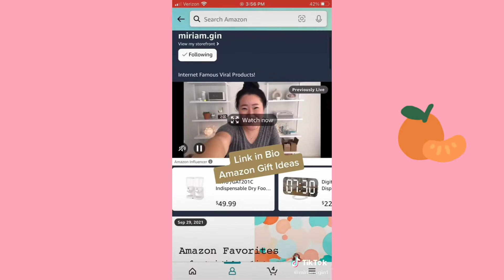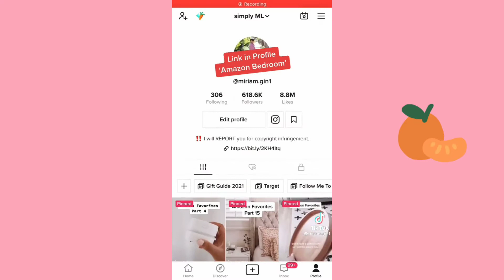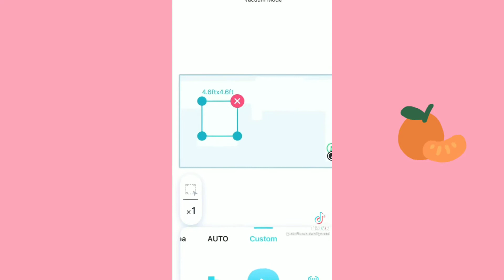MUST HAVES 2022 AMAZON FINDS With LINKS Part | TikTok Made Me Buy It Compilation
LINKS WILL BE UPDATED SOON
wood box alarm clock
eye massager
Revolution InstaGLO® R180 Toaster. 2-Slice
Digital Alarm Clock,6" Large
coziest house slippers
I' HERMU Plush Throw Blanket
YETI Rambler 30 oz Tumbler,
Vitruvi Stone Diffuser, Ceramic
taco board
Banana Loca
JUSHACHENGTA Stainless Steel Travel
Heel Cups, Plantar Fasciitis Inserts, Heel
RAYCOP RS Pro | Handheld
PLUSHY COMFORT Heavy
X XINDELL Window Windshield
Chrome Cherry SqueezMe: 3-Pack
Professor Fuzzworthy Wood Air
white pans in bio
the office must have this power strip
ECOVACS Deebot N8 Pro+ Robot Vacuum
4DV2 Mini Drone with 720P HD Camera for VC
Dr. Brown's Silicone Dishwasher Bag, Blue
ninja's eight in one oven
SnapFresh Leaf Blower -20V Cordless Leaf
DrawerStore Compact Cutlery
Fabric Shaver, Hyness
The Sponge by The Original
AIQNI Ultrasonic Dog Bark Control
GRICH High Pressure Shower
InnoGear Essential Oil Diffuser
Ben & Jerry's Euphoria-Lock Ice Cream
Drop It Wine Drops, 1 Pack
ChikChat Phone Stand/Tablet

The Home Styling Guide has been designed for people who want to improve their home and decorate it professionally.
In times of a global pandemic, people spend more time at home and many of us have taken this time to look for ways to make our personal spaces more beautiful.
The Home Styling Guide is like a crash course in Interior Design. It imparts the same knowledge as a certification course, however, does not have any exams at the end of it. It is rather designed to be a pleasant read with lots of beautiful images and graphics, that help translate the theory into practical examples.
The 8 chapters comprise:
1. Introduction to Interior design
2. The basic design principles
3. Color Theory
4. Materials used in Interior Design
5. Interior Lighting
6. Space Planning
7. How to create a Design Concept
8. Styling Tips

Amazon Finds Compilation

Video Content:
This video is all about Amazon Products TikTok Compilation Videos. These Videos include amazon must-haves, favorite finds, and Some products that you may need.

For More Inquiries, Do Check the Email in the about section of the channel.